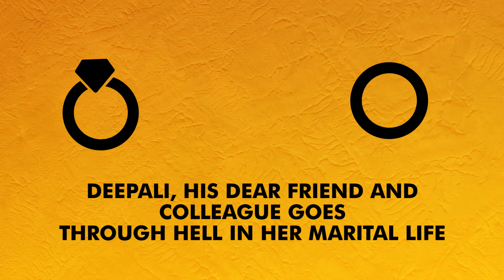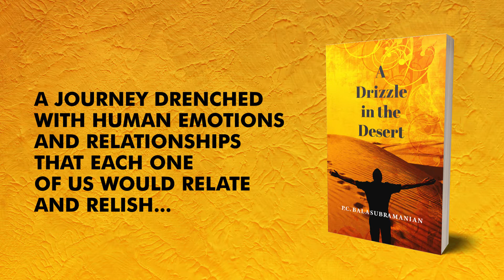The Drizzle in the Desert by PC Bala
Packed with a whirlwind of emotions, ‘A Drizzle in the Desert’ by PC Bala and published is a journey about relationships and happiness that everyone needs on their bookshelf.